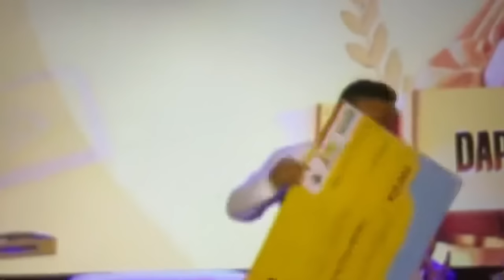hello meghalaya bad conrad sangma//storyteller lyndon